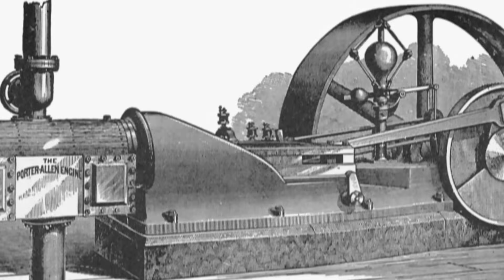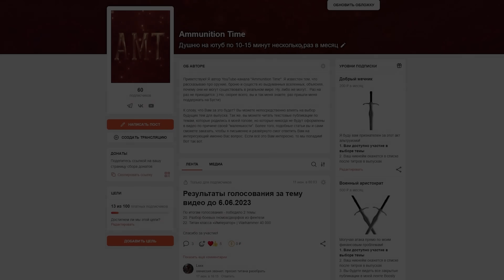НАСКОЛЬКО РЕАЛЕН ДВЕМЕРСКИЙ ЦЕНТУРИОН? | Skyrim | Ammunition Time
✅ Lineage 2 Essence — погружайся в мир захватывающего PvP. Для комфортного старта для тебя подготовлен Куб Помощи с полезными расходниками 🎁

Приветствую! Вы на канале Ammunition Time (AMT). Обычно, здесь мы  углубляемся в тонкости конструкции выдуманного снаряжения из игр и фильмов! В текущем выпуске в  мы поговорим о том, насколько был бы реален двемерский центурион из игры Skyrim (Скайрим) и практичная ли это технология? Надеюсь, вам понравится!